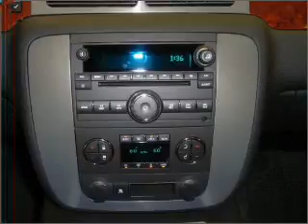2011 GMC Yukon - Daphne AL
Year: 2011
Make: GMC
Model: Yukon
Engine: 5.3 liter 8 cylinder 16 valve
Transmission: 6-Speed Automatic
Exterior: Pure Silver Metallic
Miles: 10
Chris Myers
27161 Hwy. 98
Daphne, AL 36526